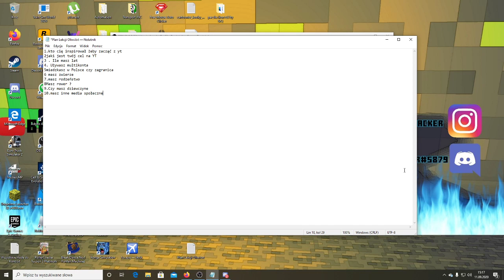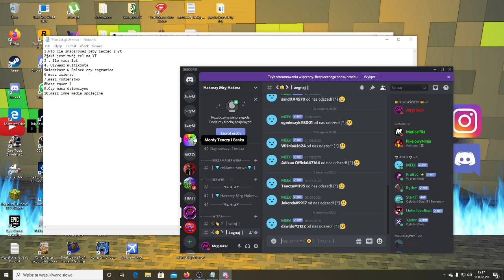Mój stary wywiad z 2020 roku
Stary wywiad ja wtedy miałem 15 lat a teraz 18

Witajcie na naszym kanale! To wasz czas, aby poznać mnie bliżej. Dziś przynosimy Wam specjalną sesję Q&A, w której odpowiadam na Wasze pytania. Czy chcielibyście dowiedzieć się więcej o moim życiu, zainteresowaniach, pracy lub innych tematach? To wasza okazja, aby zadać pytania i poznać mnie lepiej.

W tym filmie odpowiadam na pytania, które zadawali w komentarzach pod poprzednimi filmami. Rozmawiamy o różnych tematach, od moich ulubionych hobby po inspiracje i cele. Mam nadzieję, że ta sesja Q&A pozwoli nam bardziej się zbliżyć i lepiej się poznać.

Czekam na Wasze pytania i komentarze. Dzięki za Wasze wsparcie!